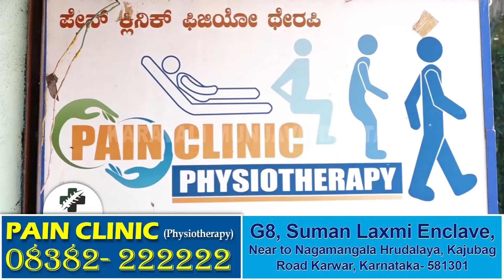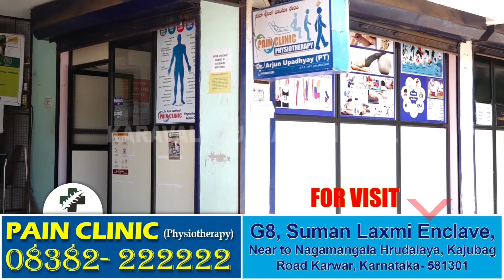Gokarna ದ ಹುಳಸೆಕೇರಿಯಲ್ಲಿ ಅತಿ ವಿಶಿಷ್ಟ ಮದುವೆ || ಮಳೆ-ಬೆಳೆಗಾಗಿ ಪ್ರಾರ್ಥಿಸಲು ಮುತ್ತೈದೆಯರೇ ಸತಿ-ಪತಿಗಳಾದರು